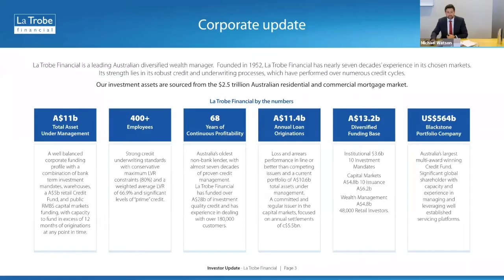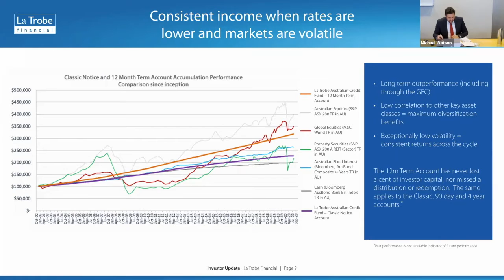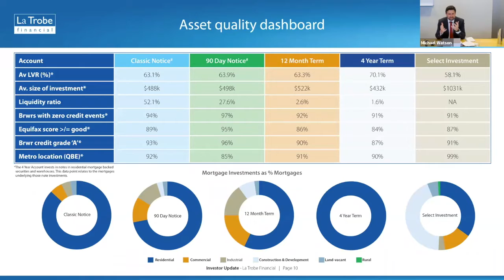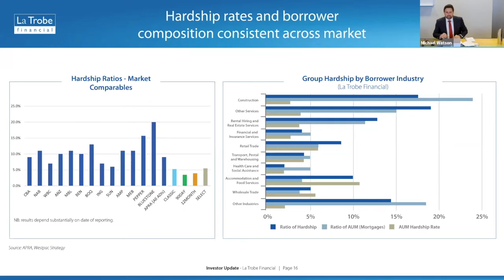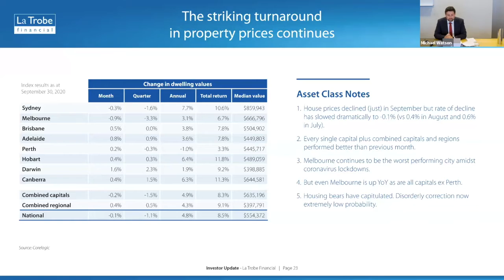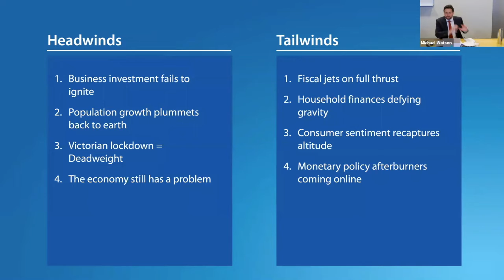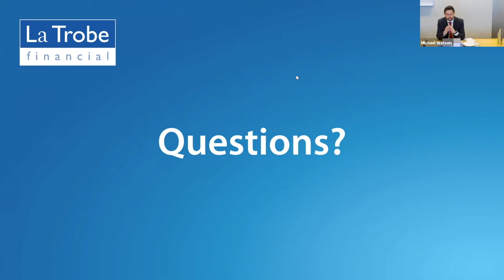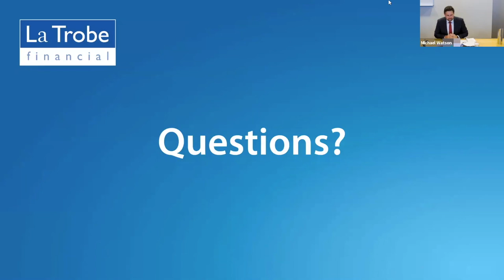Roundtable: Investing in Australian Property Credit